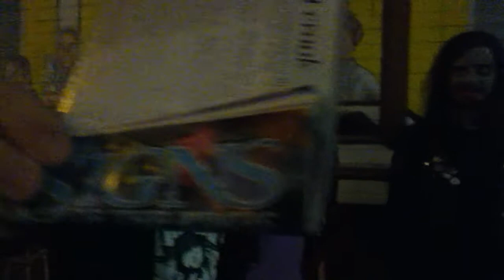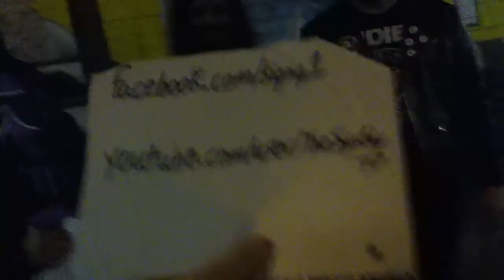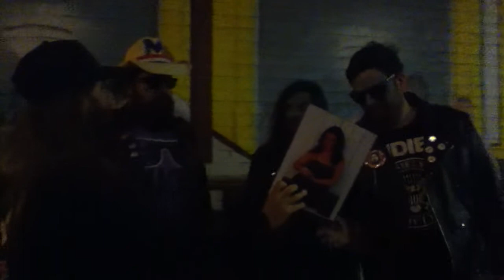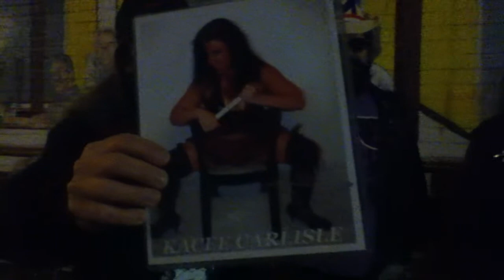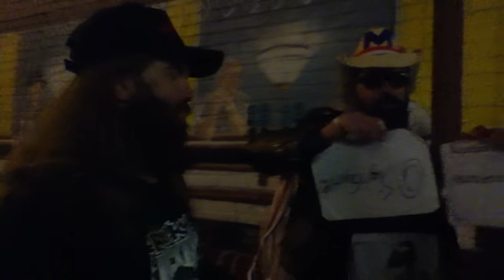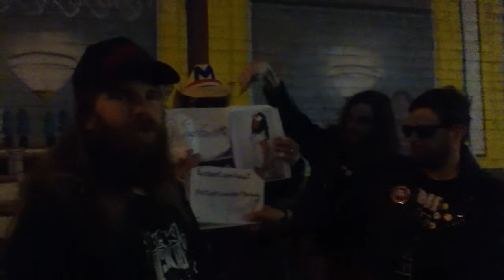The Sign of the Times Episode 154 (The Razor Ramoniest Edition)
Sign Guy comes to you from an undisclosed mural where he is joined by an undisclosed band that looks 2/3 like The Razor Ramones and 1/3 like a completely new Alomar. Beast Barnett as well jumps into this episode. The band comes up with great gift giving ideas as well as help Sign Guy with his upcoming schedule. There's even a bit of a Jedi twist at the end.